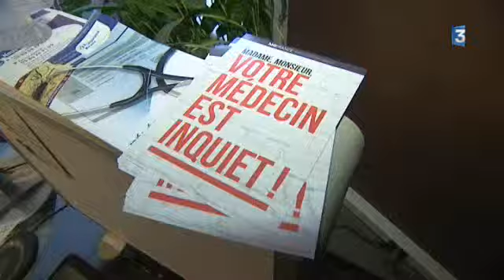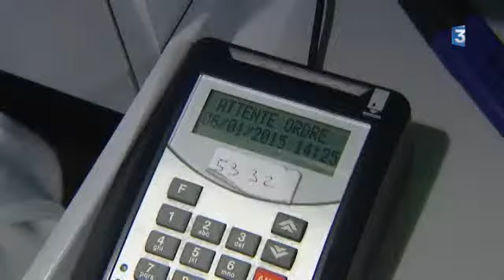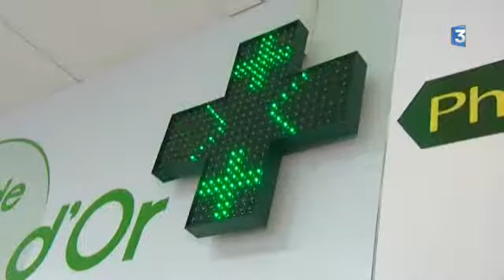Grève de la carte Vitale : La Caisse Nationale d'assurance maladie met en garde les assurés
Le mouvement de protestation des médecins généralistes contre le projet de loi santé se poursuit, certains voulant boycotter la carte Vitale. La Caisse Nationale d'Assurance Maladie a averti que les délais de traitement des feuilles de soin peuvent aller jusqu'à plus de deux mois pour les assurés.

Un reportage de Michel Gillot et Romain Liboz
Intervenants :
- Docteur Jacques Darley, syndicat MG France
- Isabelle Urbani, directrice de la CPAM 21
- Pierre Poillote, docteur en Pharmacie